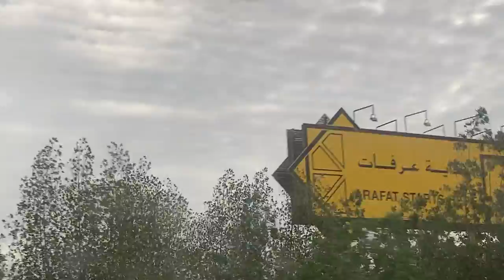Umrah trip 2022 Arafa area